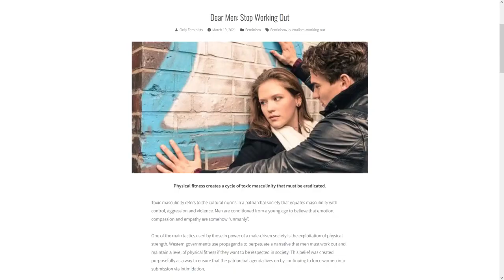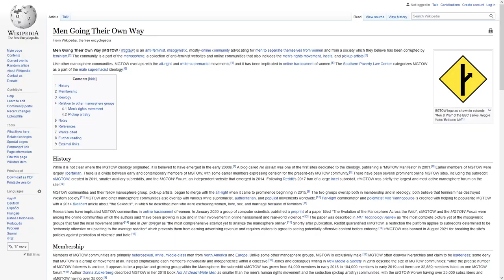reject modernity embrace masculinity 2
Strength, Courage, Mastery, and Honor are the alpha virtues of men all over the world.” –Jack Donovan
Reject modernity embrace discipline
Reject modernity, embrace real masculinity Reject Modernity , Embrace Masculinity , Reject Weakness, Embrace Strength#fight strength strong man dominant men This Video Has it all, reject modarnity embrace masculinity. I pray for you to know how to embrace masculinity and get rid of the brainwashing moder narative. This video is all about strength and power, the power of being strong and being able to provide and fight. Being able to protect yourself in any given situation. Provide and make this world a better place. There is enough weakness.

“Adversity toughens manhood, and the characteristic of the good or the great man is not that he has been exempt from the evils of life, but that he has surmounted them.” –Patrick Henry

A man’s got to have a code, a creed to live by, no matter his job.” –John Wayne

“Being a male is a matter of birth. Being a man is a matter of choice.” — Edwin Louis Cole

“I pray for forgiveness, for help and guidance, to be a better person, for the health of my family, for the world to be a better place.” – Tyson Fury

“It is not the situation which makes the man, but the man who makes the situation.” –Frederick William Robertson

Reject modernity,
Embrace masculinity,
Man,
Fight,
The fight

THE FIGHT

Reject Modernity, Weakness. Embrace Masculinity, Strength The fight

Reject modernity Embrace masculinity part 2 |the fight

Reject Weakness, Embrace Strength,The fight

REJECT MODERNITY, EMBRACE MASCULINITY II,

Reject WEAKNESS, Embrace MASCULINITY,

Reject modarnity, and embrace true masculinity,

embrace masculinity reject weakness,

reject weakness embrace strength,

Tyson Fury’s Version Of Reject Modernity, Embrace Masculinity II

We're All Gonna Make It Brahs

Track: Tevvez - Parallel Universe - Let Me Down Slowly Remix

Reject Modernity Embrace Masculinity- Tevvez Zeus

Reject modernity, Embrace Masculinity, Embrace Hard Work

Reject Modernity, Embrace REAL Masculinity

EMBRACE MASCULINITY ! AINT NO TIME TO BE WEAK

Reject Modernity, Embrace Greatness

Reject Modernity, Weakness. Embrace Masculinity, Strength

Reject modernity Embrace masculinity part 2 | vijeylittle

Reject Modernity Embrace Self Improvement sweater weather x after dark

Reject Modernity, Embrace Masculinity (Preworkout)

Reject Modernity Embrace Masculinity #3

Reject Modernity, Embrace Masculinity (Workout motivation)

DARE TO || REJECT MODERNITY

Reject weakness, embrace masculinity - Calisthenics Edition

Reject Modernity - Embrace REAL MUSCULARITY

Reject Modernity - Embrace Strength

Reject Weakness, Embrace Discipline

Reject Weakness - Embrace Strength ( Dangerous Job